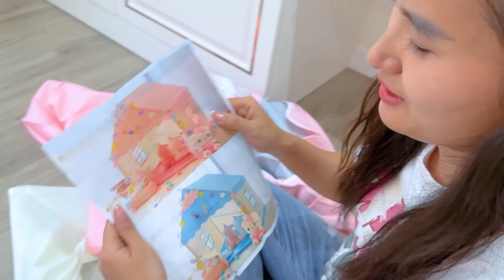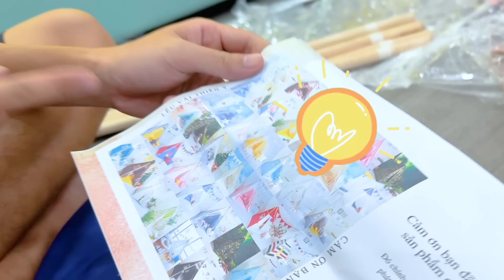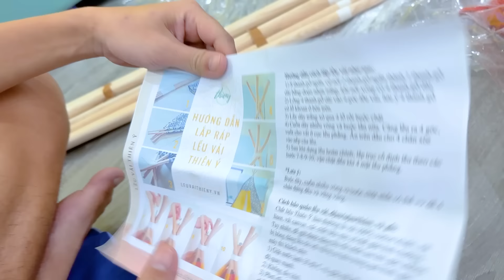Changcady trang trí lều công chúa, siêu nhân người nhện theo phong cách hallowwen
Bạn Nhím và em Cam Cam đang tranh cãi xem sẽ trang trí hallowwen chiếc lều của mình theo phong cách gì. Em Cam thì chỉ thích lều công chúa. Còn bạn Nhím thì thích siêu nhân nhện với những con nhện khổng lồ. Changcady sẽ chọn giúp đỡ ai, các bạn cùng xem nhé.